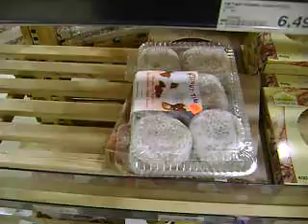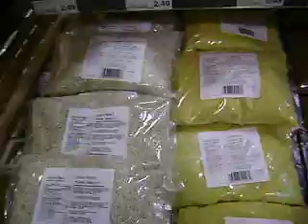2_baobei_VonVater03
2_baobei_VonVater02